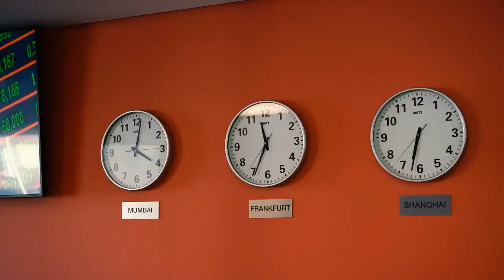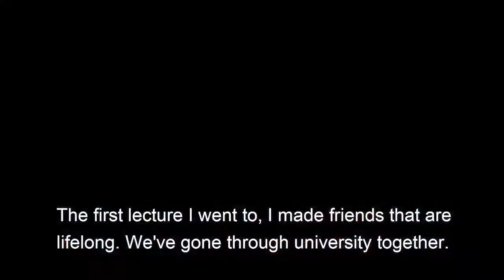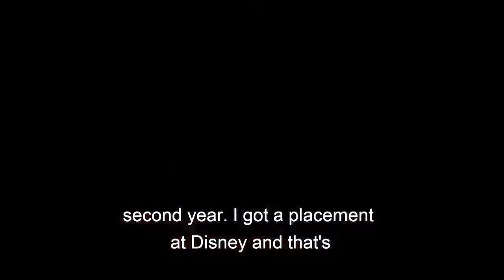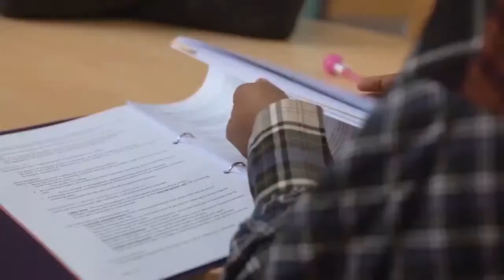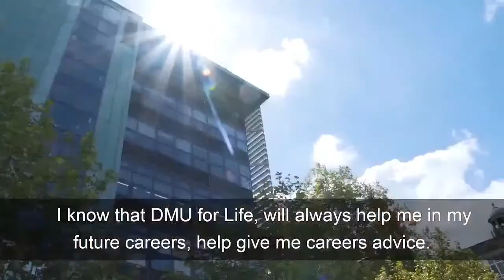Subject Support: Why study a degree in the Faculty of Business and Law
Not sure if university is right for you? Join us live as our students from the Faculty of Business and Law discuss the benefits of studying an undergraduate degree here at DMU. You will also have the chance to ask your questions and get answers live!